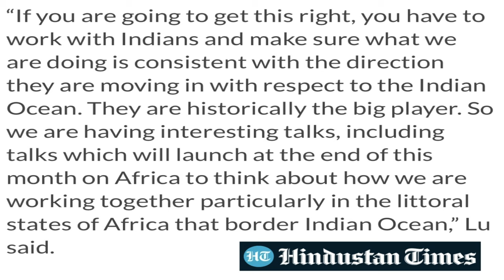American deep state looks divided on its Bangladesh policy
Generally america support india and call it as strategic partner but on the issue of bangladesh elections, there was a clear division between American and Indian preferences where India continuously supported sheikhhasina despite US pressure. Watch details about this split in this episode of theblankpageofficial